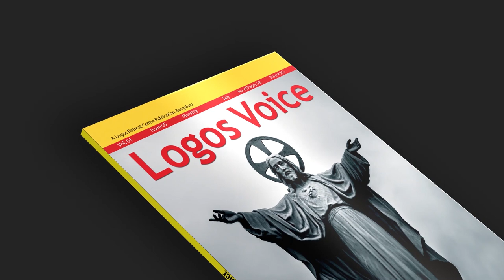Logos Voice Magazine Promo 2020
A Spiritual Magazine From Logos Retreat Centre, Bangalore